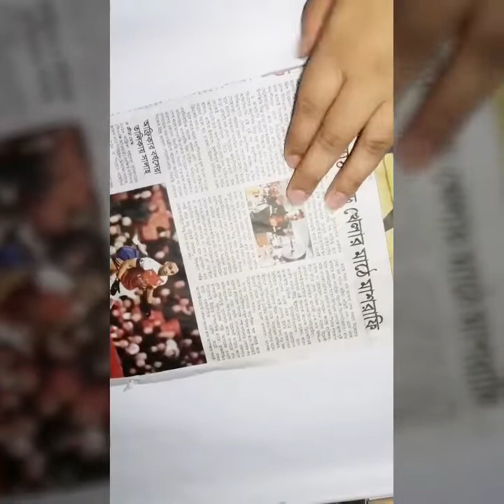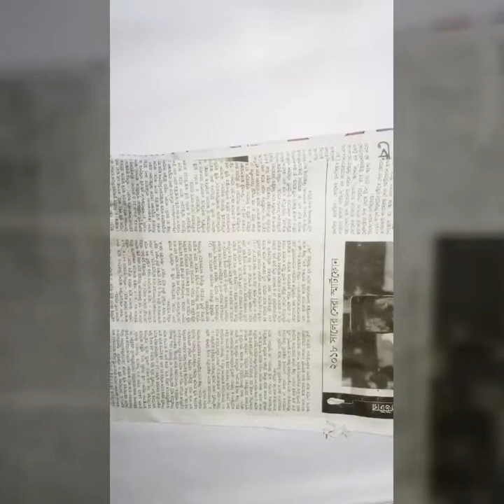Small wall showpiece